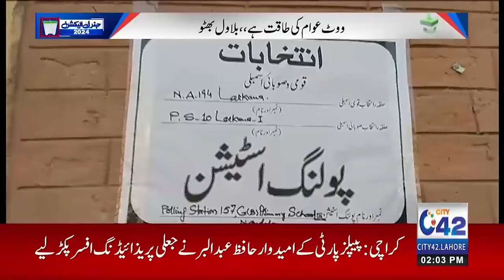Bilawal Bhutto Zardari Cast His Vote | Election 2024 | City 42